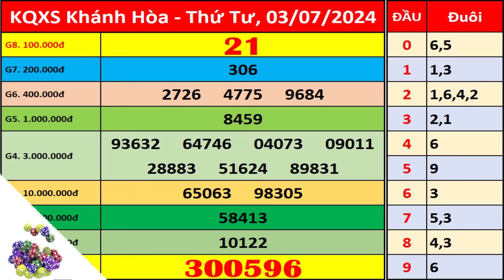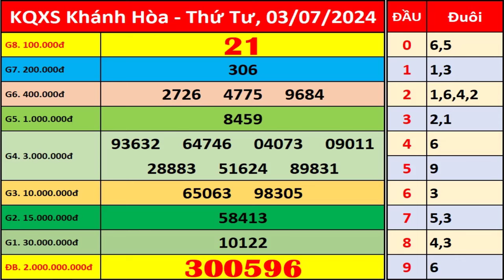Xổ số Khánh Hòa ngày 3 tháng 7 | XSKH - KQXSKH - SXKH | Xổ số kiến thiết Khánh Hòa hôm nay